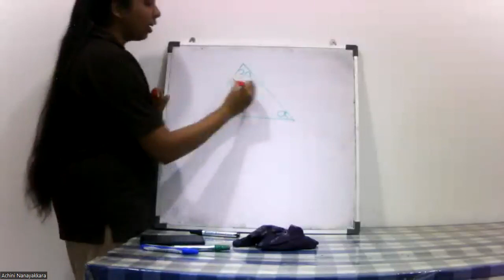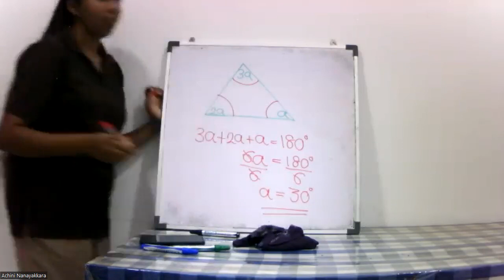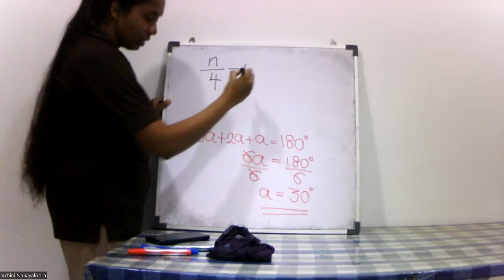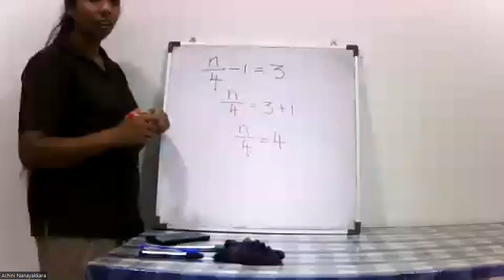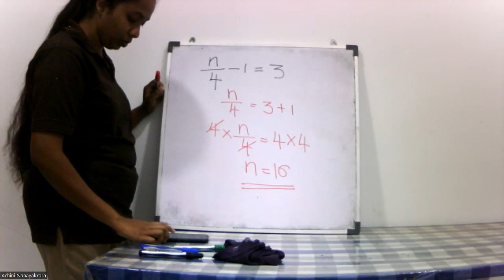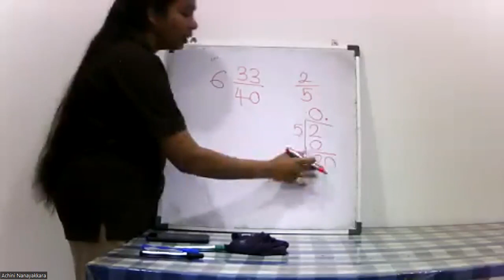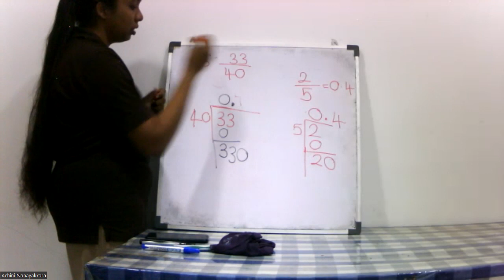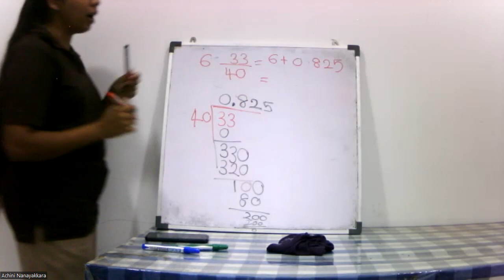Grade 8 Mathematics SP -Discussion Part1